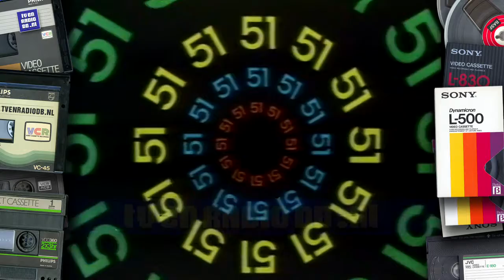TV: Postbus 51 - Hart voor je Hart, Kies (19840211)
Twee Postbus51 spots: "Hart voor Je Hart" en "Kies". Uitgezonden op 11 februari 1984.